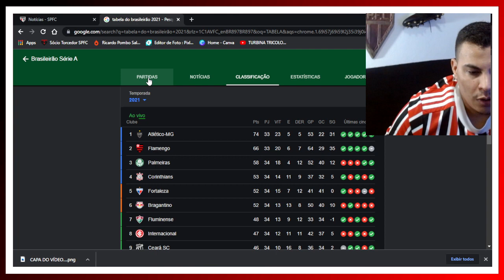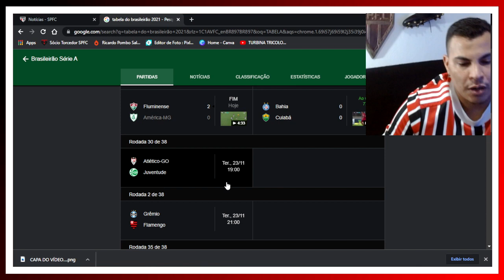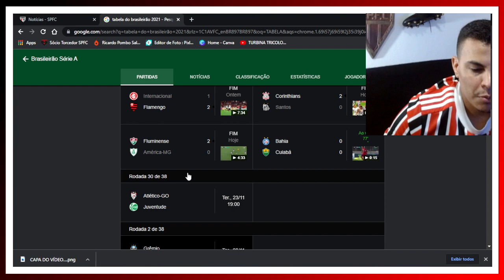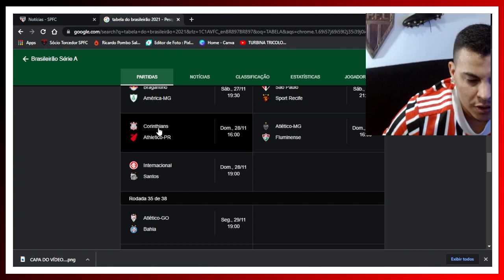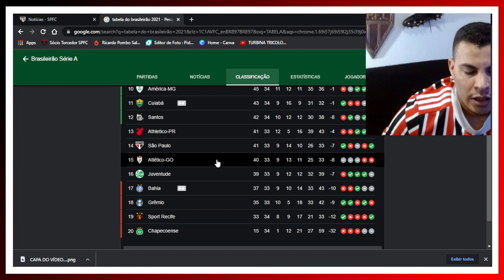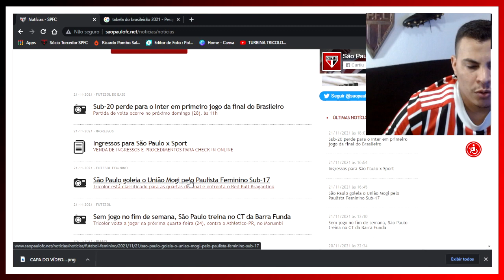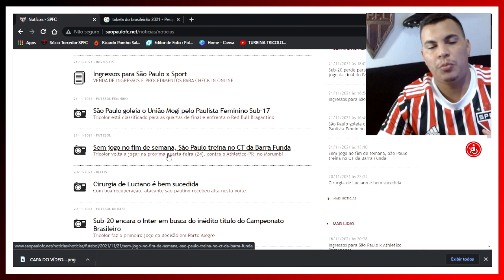LUCIANO VIRA DESFALQUE POR FRATURA I SITUAÇÃO DO SÃO PAULO NA TABELA E CONFRONTOS DIRETOS !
::::::::::::: SOBRE ESTE VÍDEO:::::::::::::::::
" VÍDEO DE INFORMAÇÕES DO SÃO PAULO".

LUCIANO VIRA DESFALQUE POR  FRATURA DE ESCAFÓIDE E RECUPERAÇÃO ATÉ O FIM DO BRASILEIRO.

SITUAÇÃO DO SÃO PAULO NA TABELA E PARTIDAS DE CONFRONTOS DIRETOS.
LUAN SE RECUPERA DE LESÃO É DEVE VOLTAR EM DEZ DIAS.

FALA GALERA BELEZA, TURBINA NA ÁREA! EU SOU PROFISSIONAL DE EDUCAÇÃO FÍSICA, APAIXONADO POR FUTEBOL E PELO SÃO PAULO FUTEBOL CLUBE.
CONFIRA MEUS VÍDEOS DE PRÉ JOGO / PÓS JOGO E AINDA INFORMAÇÕES E CONTEÚDOS DO SPFC!

VEJA TODO DIA INFORMAÇÕES NOVAS E ATUALIZADAS!!

AJUDE A MÍDIA ALTERNATIVA E CRIADORES DE CONTEÚDO!!

JUNTOS PELO SÃO PAULO!, VALEEEUU!!